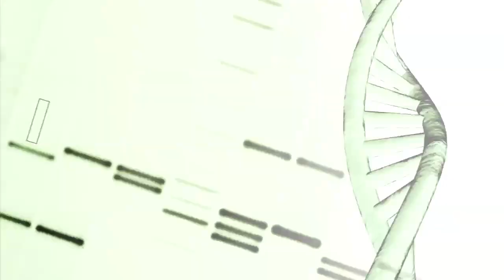Wearable Device IDs Faces, Reads Text for the Blind [THE BIG IDEA]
Losing her vision was never part of Adrienne Norbeck's plan.

"I just see a field of gray," she said. "I knew it was a possibility. It is for every diabetic but it never thought it would happen to me."

Norbeck, 31, a lifelong diabetic, said that three years ago her bad habits caught up with her. Her vision suddenly deteriorated.

"I was scared, frustrated, angry," she said. "Really angry for a while."

Her life was quickly turned upside down. She lost her sense of independence.

"I was home with the television on, all day, and that was really hard for me," she said. "Alone with my thoughts, which is scary."

After navigating the grief process, Norbeck began learning braille and taking rehabilitation classes to prepare for her new normal. Then, last December, she was introduced to the OrCam MyEye 2.0.

"It's just like wearing a pair of glasses, which I was used to before anyway," she said.

The MyEye is an artificial vision device with a lightweight smart camera. It can read text aloud from any surface as well as recognize faces, products, and money notes in real time.

"The camera is going to take a picture of the environment, it's going to translate to audio and whisper in my ear," Rhys Filmer, an OrCam representative, explained.

The first MyEye device launched about four years ago. Since then, OrCam 's engineers in Israel were able to redesign the technology into a device the size of a finger.

"I think we're down to about 10th of the size and more than a 10th of the weight—0.8 of an ounce,"

Both versions are still on the market. The cost isn't cheap—starting at $3,500. But its users would attest that its impact is priceless.

"When there's something like OrCam out there to show them—it's a great feeling that there's something out there, there's a solution for their needs," said Dr. Bryan Wolynski, a low-vision optometrist and a consultant for OrCam. He said the device will remain useful for patients during any stage of vision loss.

"It is seeing for you and giving you the information," he said.

As a consultant for OrCam, Wolynski offers training for his patients and other professionals in the field.

"The OrCam device can be used by anyone of any technological ability, of anyone of any age, as well as any type of vision loss or eye disease," he said.

The device itself simply magnetically snaps onto an eyeglass frame. The technology is intuitive.

"You can hold it up in front of you. You can either trigger it up here or do this pointing gesture like this," Filmeri said, demonstrating with a book. "It's going to take a picture of the page."

Then the device then reads the text to the user. Then the user makes a stop gesture to silence it.

The features on the MyEye can all be adjusted to best fit its user.

For Norbeck, it has been life-changing.

"I do use it daily," she said. "The biggest thing I use it for is grocery shopping."

This device can be programmed to store up to 150 different products, which is critical for users who have food allergies, as Norbeck does. And not only that though, it can also save 100 faces. That real-time facial-recognition technology lends itself to greater ease in social settings, thereby furthering independence.

"It's helped me to get back to the things that I love to do on my own again," Norbeck said.

How much has it helped? This September, armed with her newfound confidence, Norbeck hopes to be back in school studying to become a nutritionist.

"I hope to help people eat better and take better care of themselves so that they don't have to through this like I did," Norbeck said.

--ERIKA WACHTER